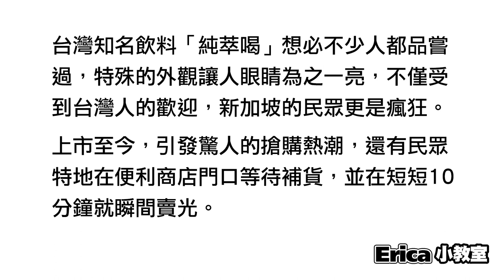討論度最高的超商飲品｜你都買哪一個【開箱PK賽】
除了風味的多樣化之外
現在連包裝都越來越講究啊！
可以代為發言的麥香
還有時尚代表的純粹喝
你們喜歡哪一個呢？